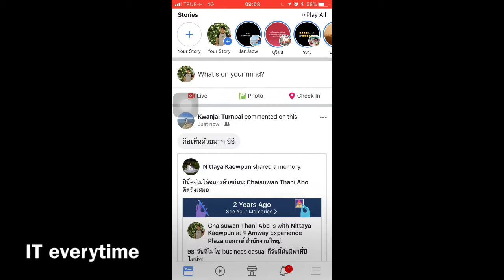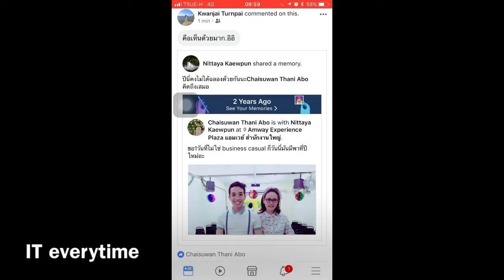Facebook ใหม่ จะ Like comment หรือ post ดูให้ดี